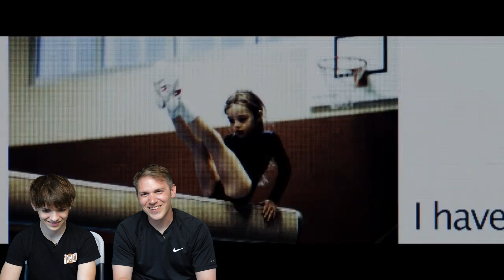Guess the Plot of THE SOCIAL NETWORK (Trailer Reaction)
We’re the Backtrack Brothers and we review and react to movies/trailers! We hope that our passion and review of the movies will encourage you to watch/revisit them as well and share them with others!

Today, we watch and react to the trailer for THE SOCIAL NETWORK! Mason attempts to guess the plot and then Alex fills Mason in on what the movie is actually about. Enjoy!